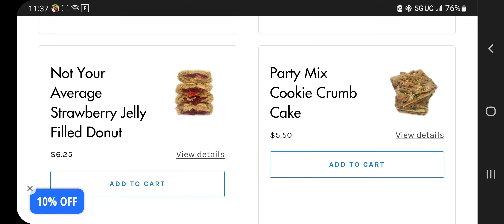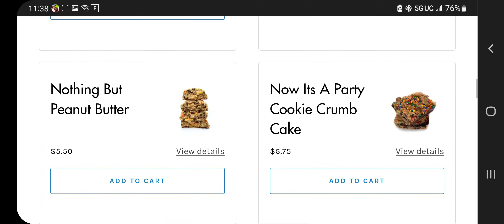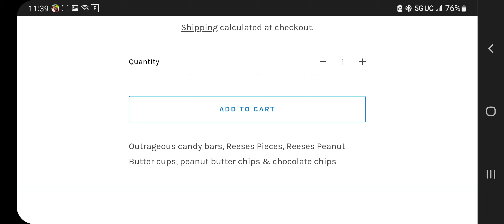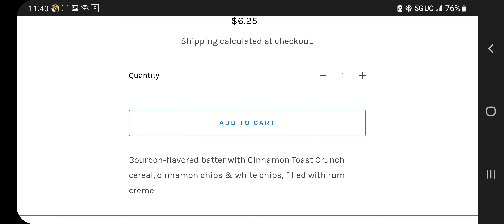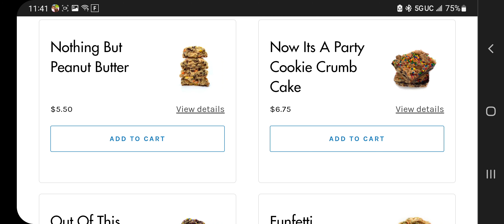Mycookiedealer Saturday preview